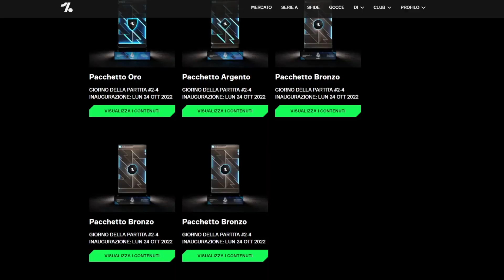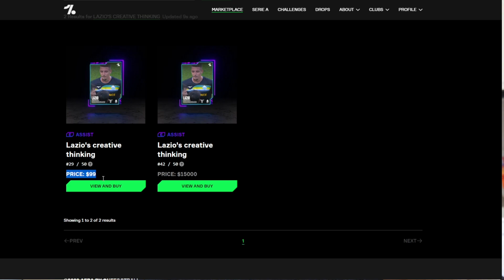🔪🥩 JUVENTUS FC è diventata una MACELLERIA? 🤬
👉 Ragazzuoli, se avete voglia di sbattervi un po' e farvi qualche soldino extra, potete investire su SORARE! Una sorta di FANTACALCIO dove si può fare della pura compravendita di card di calciatori VERI!  C'è già un gruppo TELEGRAM dove ci sono anche io, e possiamo darvi una grossa mano per iniziare!

👉 LA LISTA DELLA MIA ATTREZZATURA